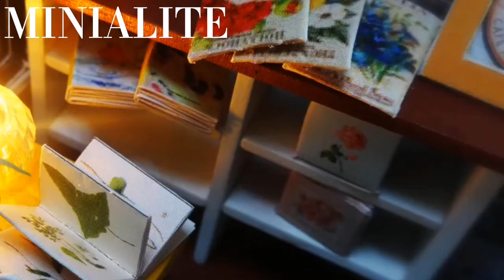DIY miniature dollhouse 【Coffee House】|| Minialite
A coffee a day, keeps badmood away👌🏻☕️
Invite  several  friends to our Coffee House, here you would find a little corner full of love and happiness